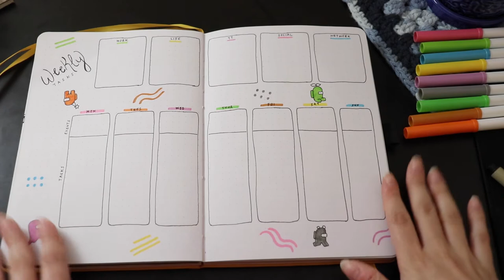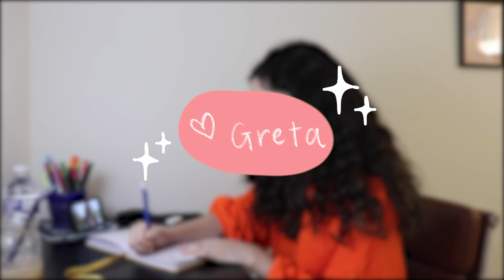How I avoid the Sunday Scaries: Sunday Routine 🍑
🌛 Sunday Scaries: (n.) a feeling, often experienced on Sundays, of anxiety of the week ahead. We've all been there-- "oh my god, Monday is tomorrow, #@#$^*#! I have so much to do." Don't ya worry, my friend. I show you what I do to avoid the Sunday Scaries and kick stress in the butt :)